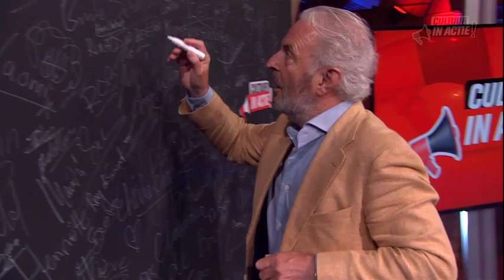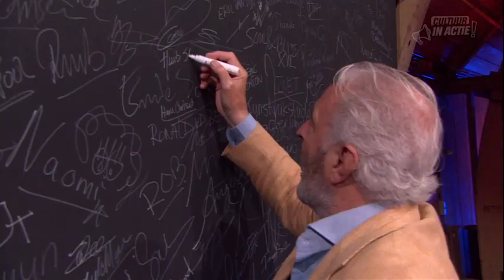Huub Stapel - Cultuur in Actie!